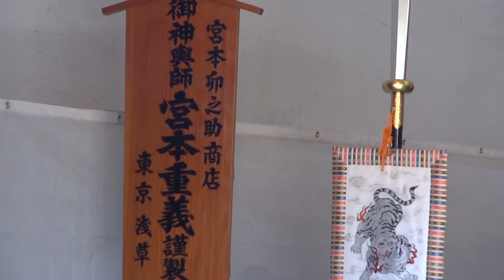三社祭り 御本社神輿 一之宮 二之宮 三之宮 神輿蔵です2014年。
El templo de las 3 deidades  fundado en 1649 ( EDO ERA )Tokugawa Iemitsu .浅草神社　平成２６年　初詣、神輿蔵開け宮神輿の三基が見る事が出来ました。神輿は祭礼にあたり、神幸祭に際して、ご神体或いは御霊代がお乗りに成る輿の事をいいます。三社祭り場合は一之宮は　師真中知命 hajinoatai nakatomo。　二之宮には桧前浜成命hinokuma hamanari、三之宮には桧前竹成命hinokuma takenari　の御霊をそれぞれお移しし、町中を渡御します。El templo de ASAKUSA tiene su origen en la union Enshrinement of Hinokuma no Hamanari,Hinokuma no Takenari  Kienes rekojieron la imagen  o estatua de KANNON. mientras peskaban en el rio de Sumida-Gawa .Entonces  Hombre de negocios y adinerado Hanino no Matsuchi kien hiso la imagen target del pueblo para venerarla. KANNON,平成２６年の１月の１日です水曜日です、日本有りのまま！！　編集無し　其のまま RAW video （生）　Sony Full AVCHD (HD)　by picua.